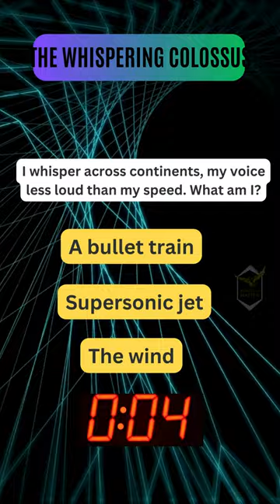Master the Mind Maze: Mind-Bending Riddles Challenge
Are you ready to challenge your mind? Dive into today's quick riddle and see if you can unravel the mystery! It's perfect for a quick brain workout. Share your answers in the comments below—let’s see who gets it right first!